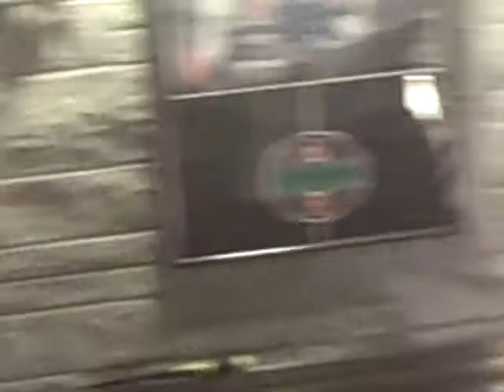A Household Full